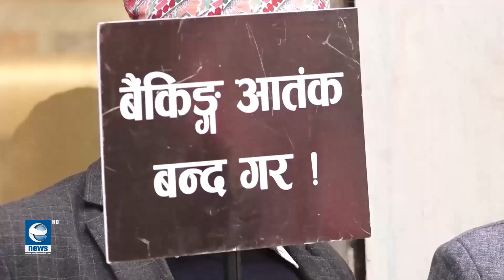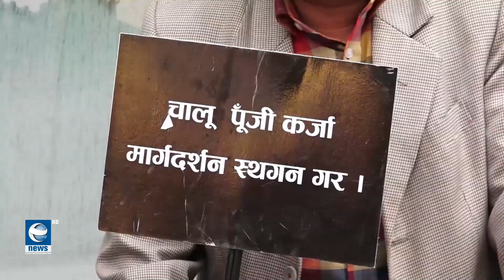राष्ट्रबैंक घेरेर दवाब बढाउँदै उद्योगी || News Report || Earth News HD